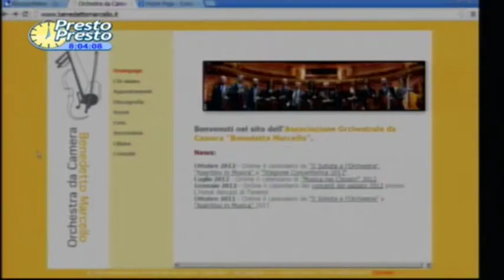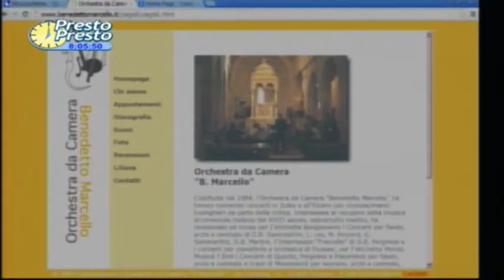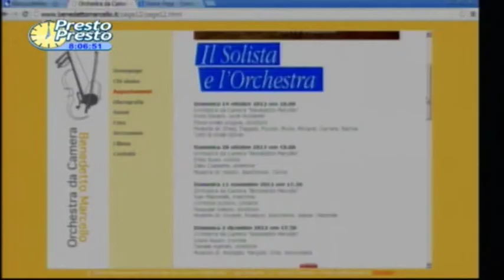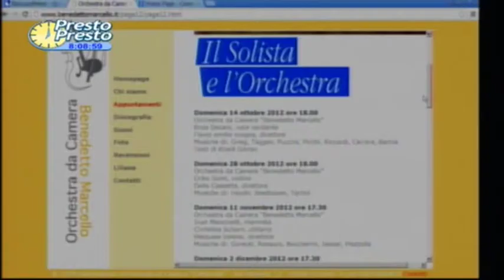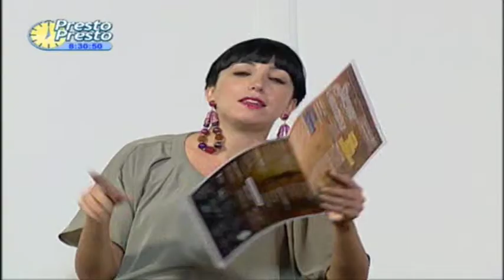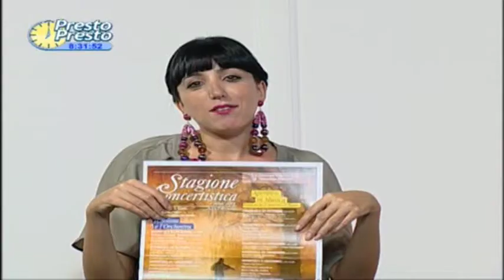Presto Presto 29 del 12 ottobre 2012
Conduce: Manuela Collevecchio,
Ospite: Gianfranco Lupidii - Associazione Culturale Orchestra da Camera "Benedetto Marcello".